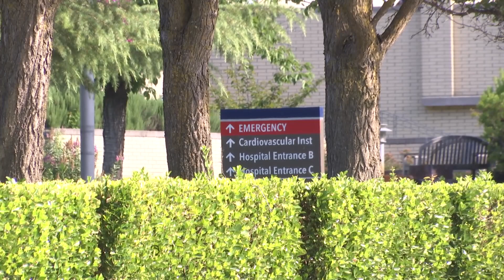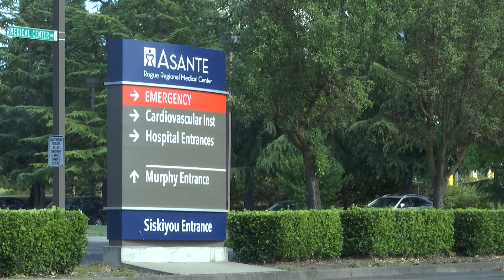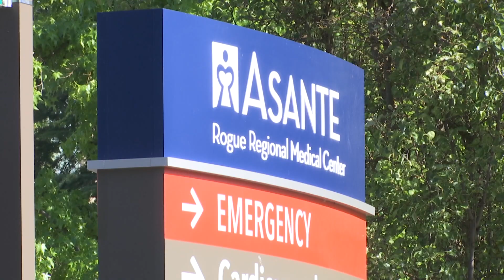Respiratory virus cases continue to strain hospitals in Southern Oregon